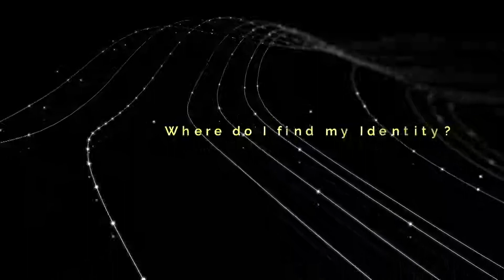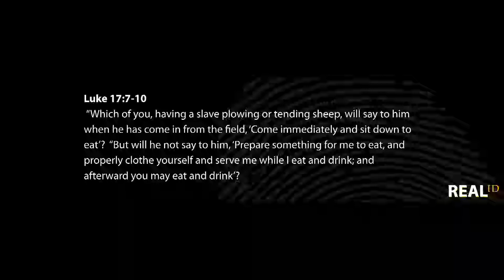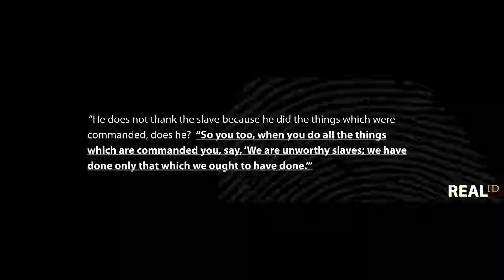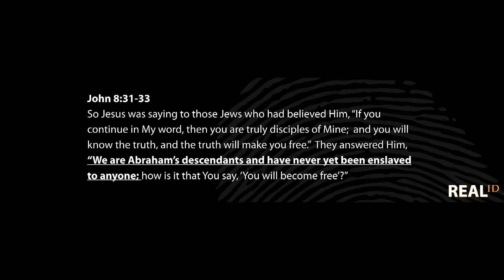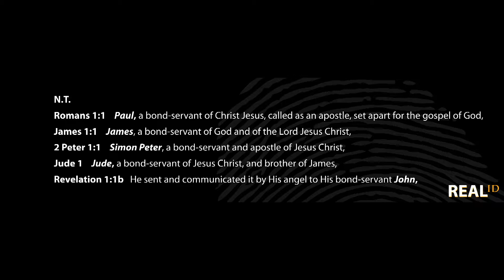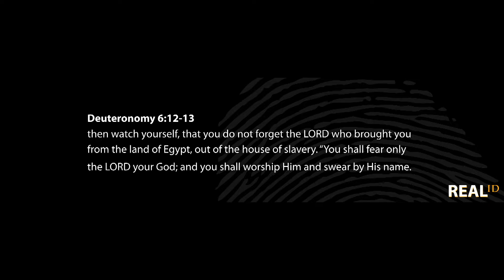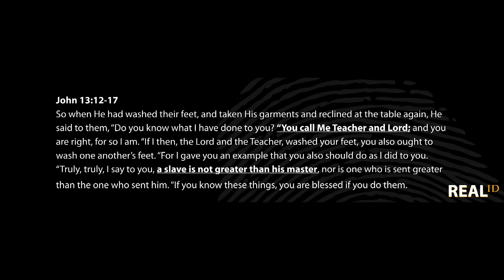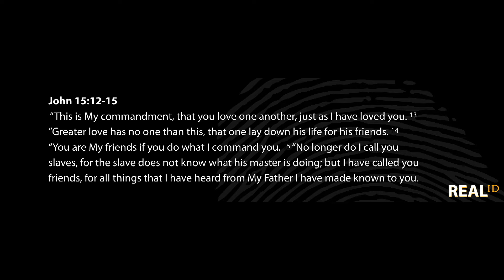Real ID: Yes, Master - Jeff Faull, 09.23.18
Jeff Faull, Senior Minister at Mt. Gilead Church, continues the Real ID series addressing one of the more controversial descriptions of who we are in Christ. for more.

About Jeff Faull:
Jeff Faull has been at Mt. Gilead just shy of 30 years. As Senior Minister, the most rewarding and challenging parts of his job are the same – to help people know and show grace. Jeff and his wife, Valerie, have three children and three grandsons. Growing up in small-town Wabash, Indiana as a child, Jeff envisioned himself becoming a racecar driver. While that particular future didn’t unfold, Jeff’s passion for cars still remains strong. Nowadays, he starts his mornings with coffee and ends the days with reading. In between, his primary responsibility is to oversee the pulpit ministry and leadership. His devotion to the Lord is so evident that if he could only say three words for the rest of his life, they would be “Thank you, Jesus.”